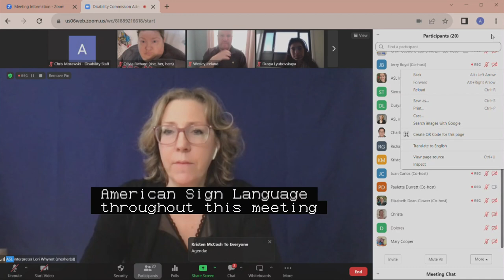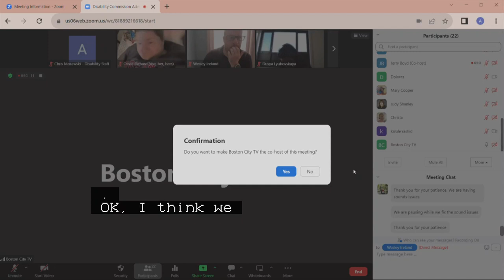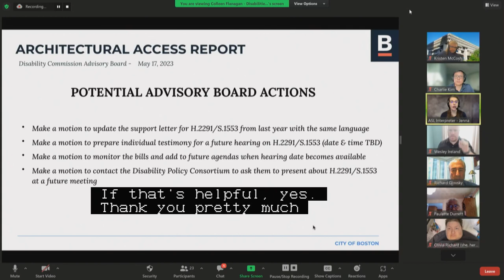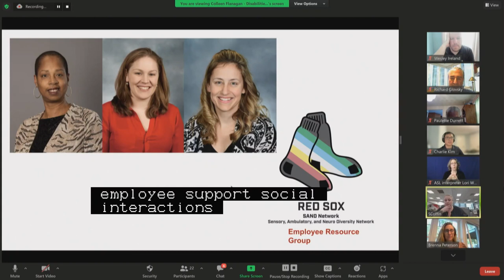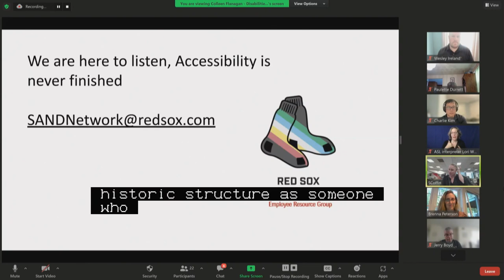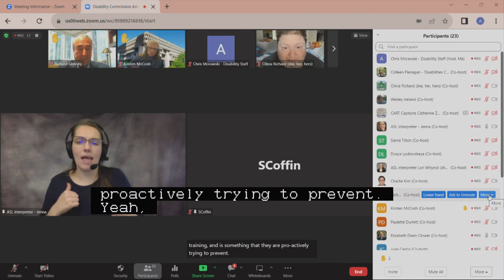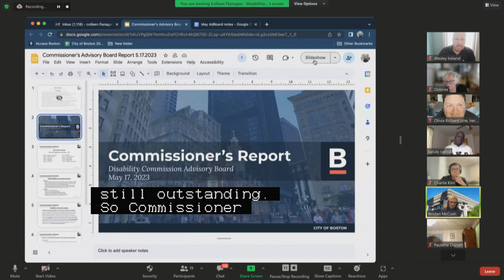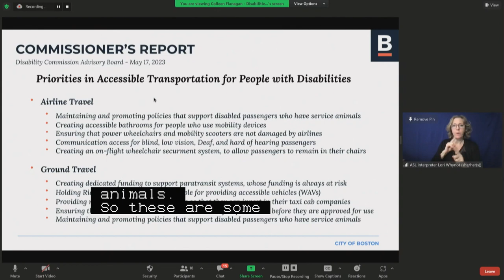Disability Commission Advisory Board Meeting 5-17-23